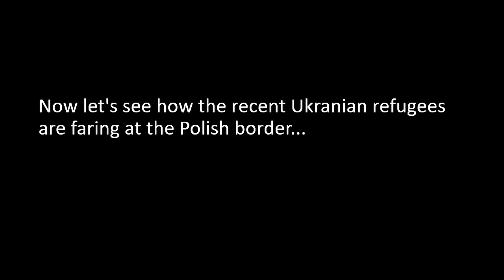Racism at the Polish border? Ukrainian refugees vs Syrian & other non European refugees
Comparison between the treatment of Ukrainian vs non-European refugees at the Polish border.

Further reading:
The Guardian: